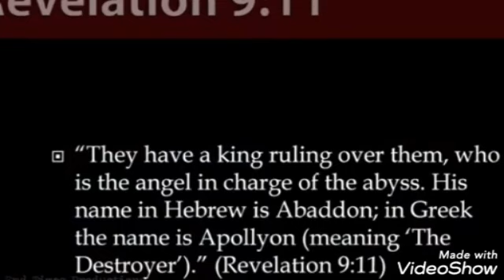IPETGOAT 2 & CERN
The views and opinions expressed here are those of the authors and do not necessarily reflect the official policy or position that I personally hold. Any content provided by bloggers or authors are of their opinion and are not intended to malign any religion, ethnic group, club, organization, company, individual or anyone or anything.